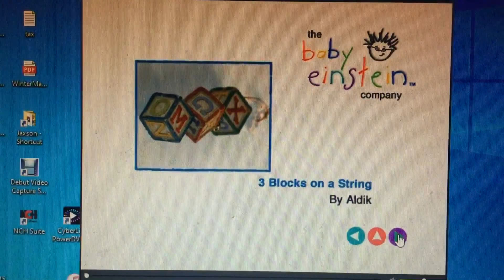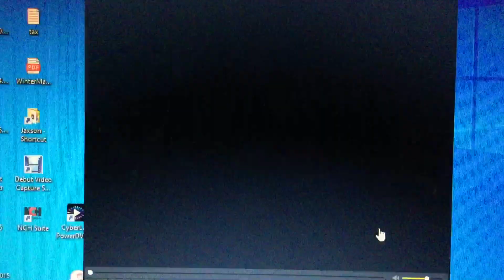September 17, 2020